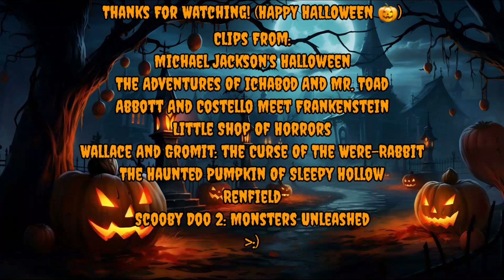Defeats Of My Favorite Halloween Villains Part 3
Spooky Scary Villains:
Conformity
The Headless Horseman
Count Dracula
Audrey II
Victor Quatermaine
The Headless Horseman
Count Dracula
Dr. Jonathan Jacobo/Evil Masked Figure

Song: The Living Tombstone - Spooky Scary Skeletons (Remix)